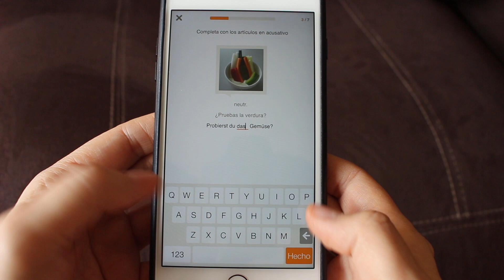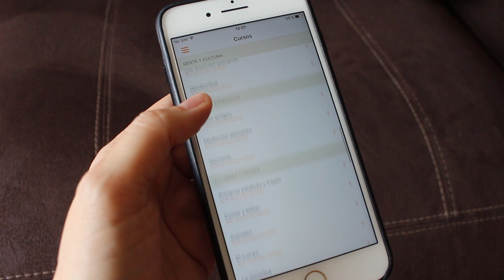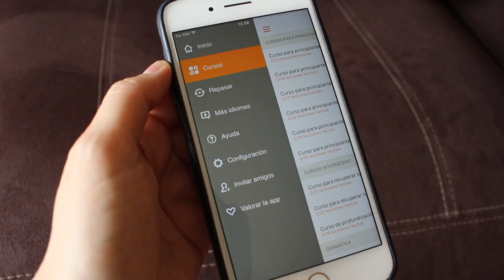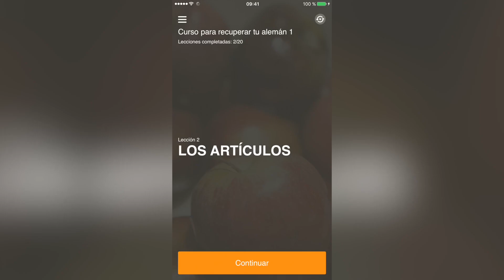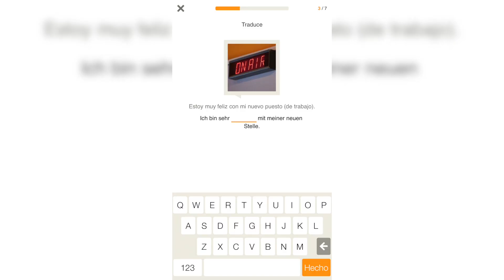Cómo APRENDER INGLÉS con tu MÓVIL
★ ¿Funcionan las apps para aprender idiomas en el móvil? He probado Babbel durante unas semanas y te cuento mi experiencia!